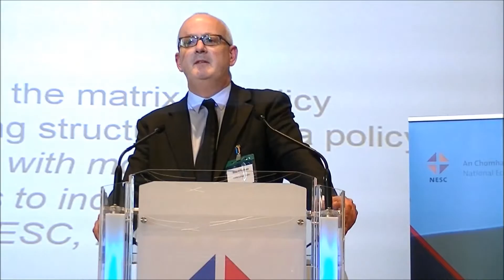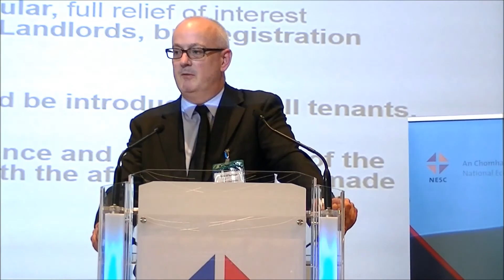Eoin O'Sullivan speaking at NescHousing conference 10-09-2015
Eoin O'Sullivan, TCD, speaking at NescHousing conference 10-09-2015